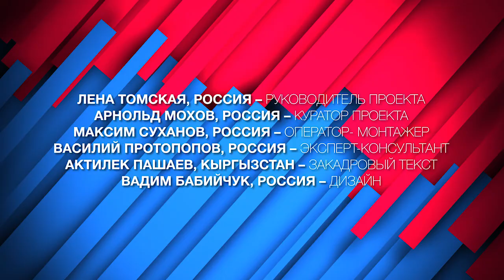Форма судей по мас-рестлингу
Из Международных правил мас-рестлинга